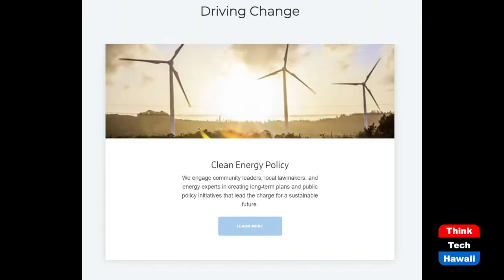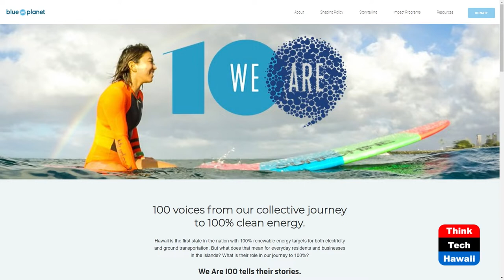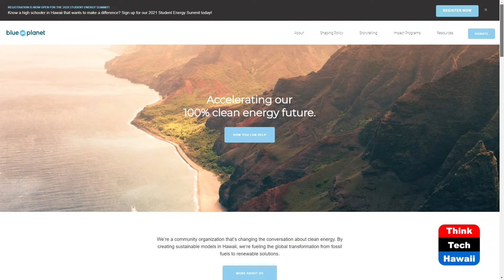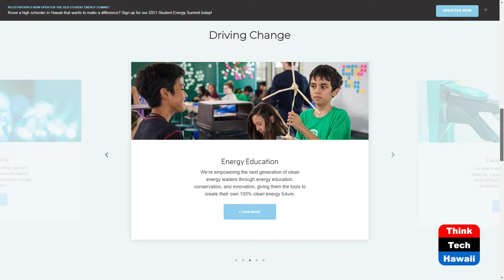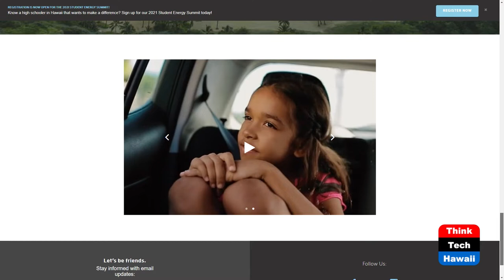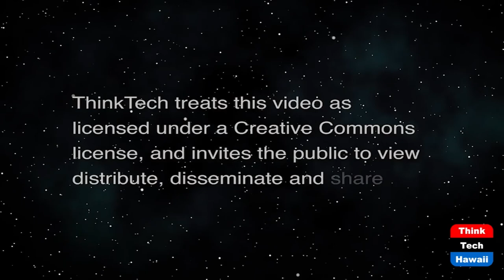Melissa MIyashiro at Blue Planet Foundation (Community Matters)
Embarking on a New Chapter.  The host for this show is Jay Fidell.  The guest is Melissa Miyashiro.

Blue Planet Foundation, a Hawaii nonprofit foundation, believes Hawaii is a model of clean energy progress that can inspire and catalyze climate solutions globally.

As Blue Planet's Executive Director, Melissa Miyashiro heads the overall organizational management, direction, and decision-making of Blue Planet’s work to champion scalable policies and programs that transform Hawaii’s energy systems to clean energy solutions.

She discuss the vision, operations and contributions of the foundation to our community, the changes she hopes to implement and the challenges she will need to deal with going forward.